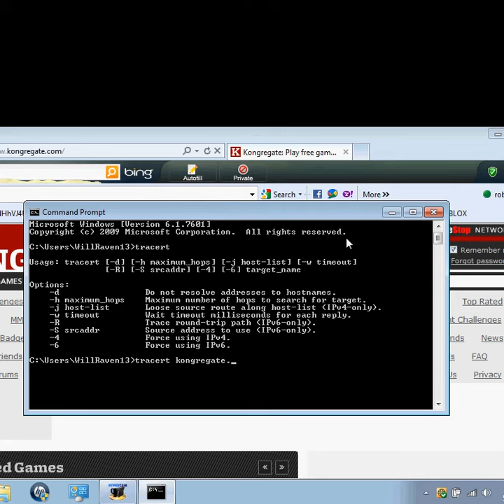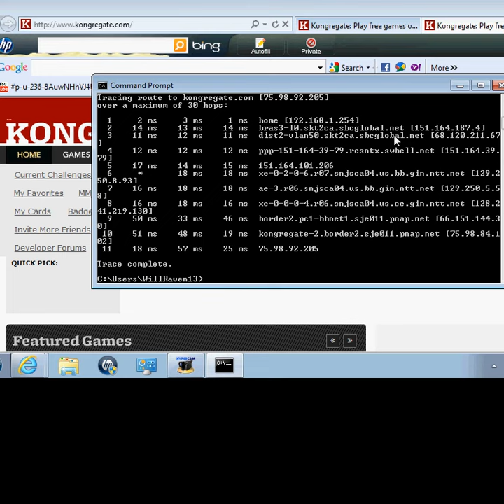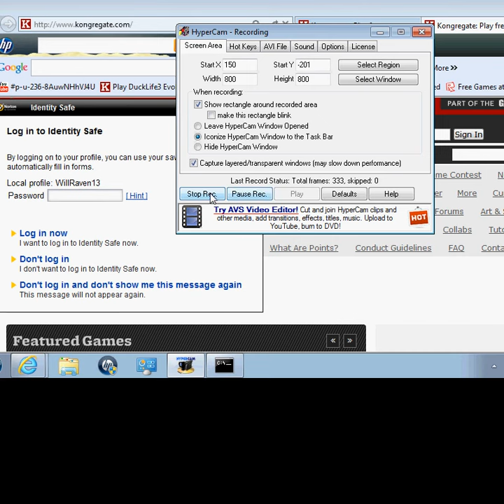how to get a website thats blocked with command prompt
this is a video on how to use command prompt to go on like blocked websites at schhol is wat i wolud use it for atleast P.S. I AM NOT RESPONSIBLE IF YOU GET CAUGHT OR TAKE ANY BLAME AT ALL
also the video seems to go faster than the words sorry about that